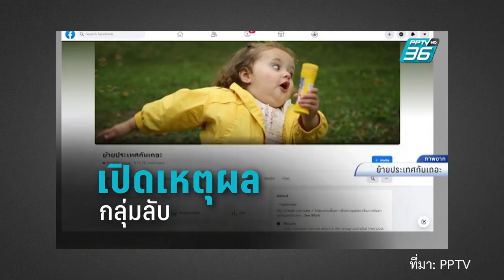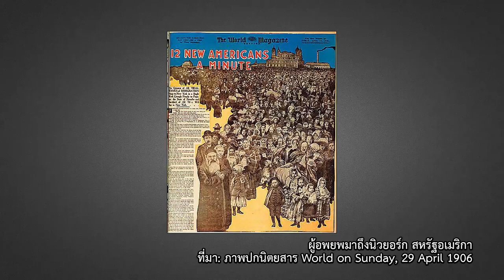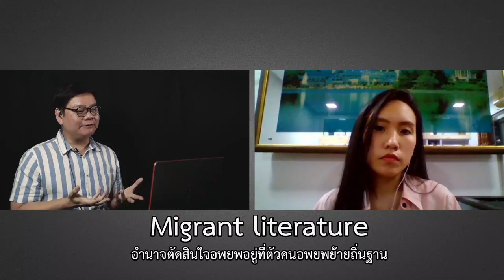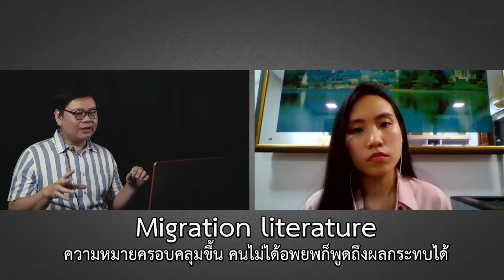วรรณกรรมผู้ย้ายถิ่นฐาน | หมายเหตุประเพทไทย EP.367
เกาะกระแสเฟซบุ๊คกลุ่มย้ายประเทศ “โยกย้าย มาส่ายสะโพกโยกย้าย” ทะลุล้าน หมายเหตุประเพทไทยสัปดาห์นี้ภาวิน มาลัยวงศ์ และประภาภูมิ เอี่ยมสม พูดถึงวรรณกรรมผู้ย้ายถิ่นฐาน หรือ “Migrant literature” ซึ่งสนใจอำนาจการเล่าเรื่องของผู้มีประสบการณ์ตรงในการย้ายถิ่นฐาน และมีลักษณะเป็นอัตชีวประวัติ ขณะเดียวกันก็มีผู้เสนอให้เรียกประเภทวรรณกรรมนี้ว่า “Migration literature” เพื่อให้ครอบคลุมและพูดถึงคนที่ได้รับผลกระทบจากการอพยพด้วย

พร้อมแนะนำวรรณกรรมของผู้ย้ายถิ่นฐานอย่าง “The Lonely Londoners (1956)” “American Born Chinese (2006)” “The Brief Wondrous Life of Oscar Wao (2007)” รวมทั้ง “The Absolutely True Diary of a Part-Time Indian (2007)” ฯลฯ